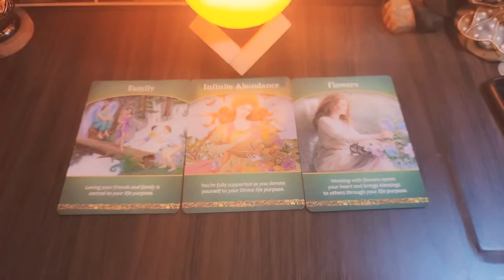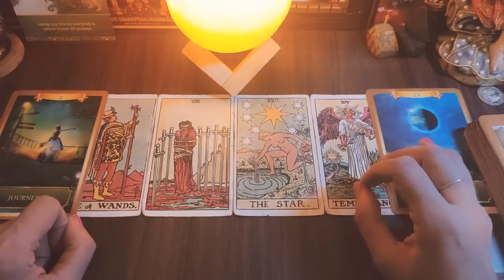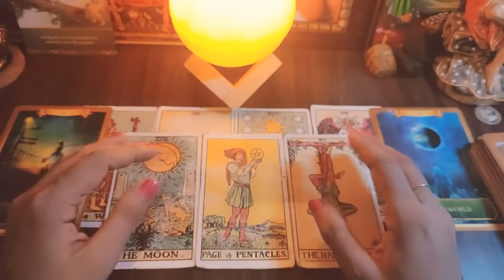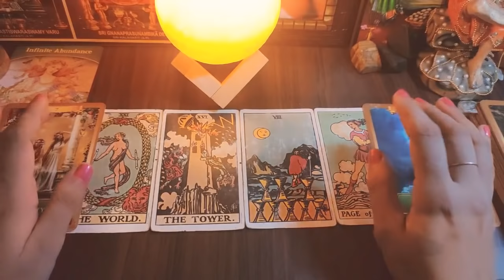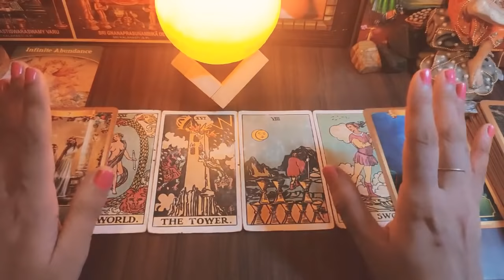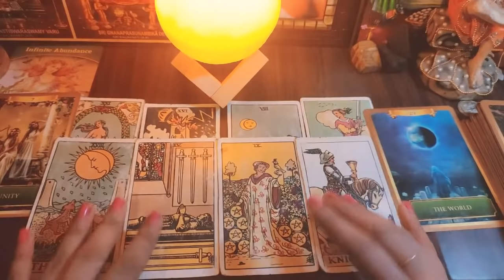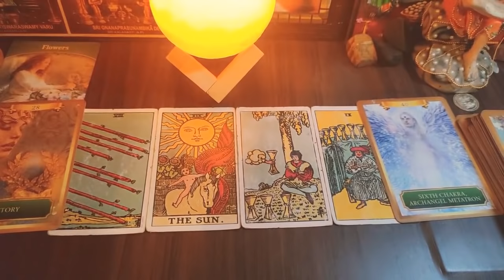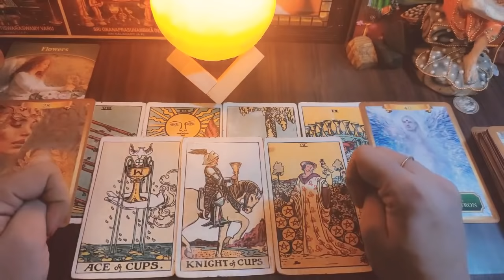Their Current Feelings+Next Move/તેમની વર્તમાન લાગણીઓ અને આગામી ચાલ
TIMELESS and GENDER-LESS READING

Time Stamp

Pile 1 Family  ( 0:54 )

Pile 2 Infinite Abundance ( 13:06 )

Pile 3 Flowers ( 27:19 )

and THANK YOU SO MUCH to all the viewers who LIKED my videos  AND SUBSCRIBED my channel and left comments, your support and love motivate me so much,LOVE YOU GUYS, GOD BLESS YOU...
Cards I Used -
Rider Waite Tarot
The sacred Indian Tarot
Original Raider White Tarot ki
Energy Oracle Cards
Osho Zen Tarot
Love Messages
Sai Baba Oracle
Life Purpose Oracle Cards
Sage Sticks
Singing Bowl
Tibettian Heart - Rose Quartz Bracelet
Black Turmaline
Rose Quarts Necklace
NOTE- This reading may or may not resonate to all..its a general reading...